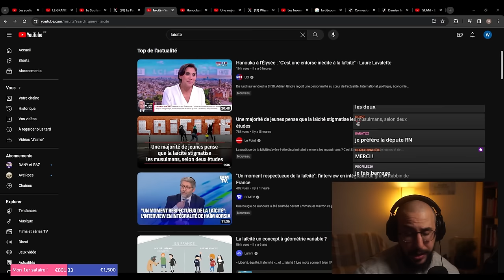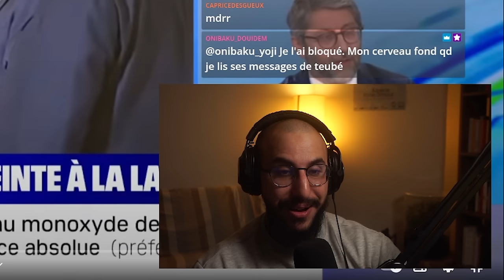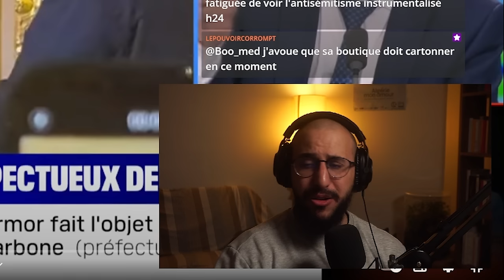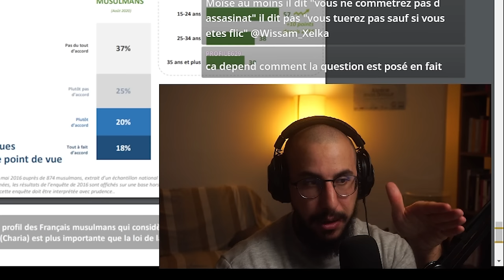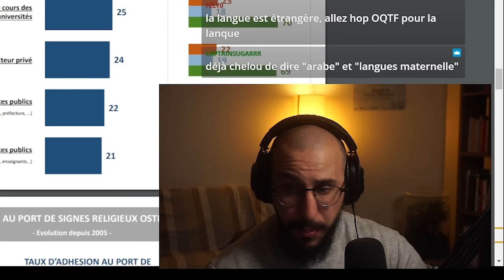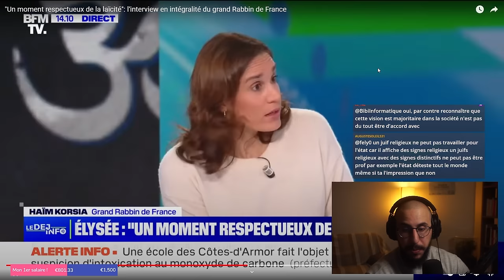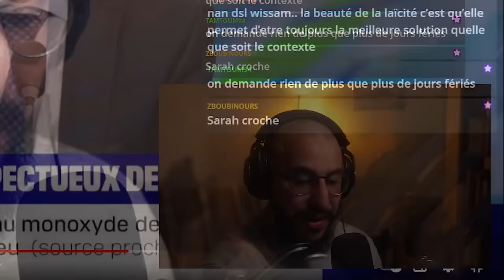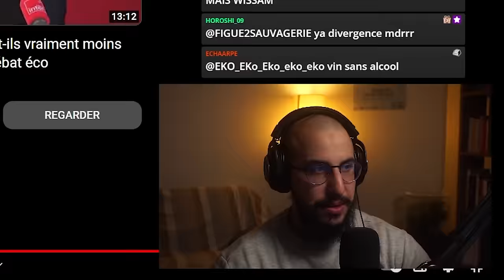MACRON fête HANOUKA et les MUSULMANS aiment la CHARIAH, la LAÏCITÉ en danger de MORT ?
Bonjour c'est Wissam.